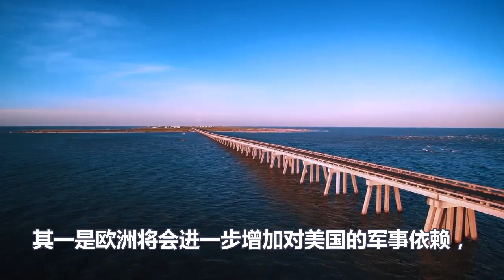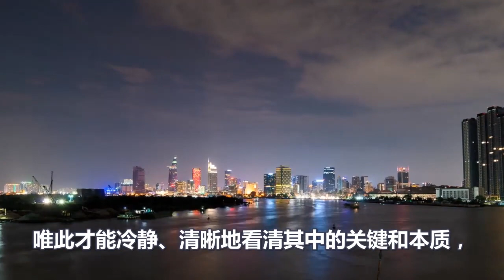从乌克兰打到台湾！中俄对决美欧，破局点居然在台海！